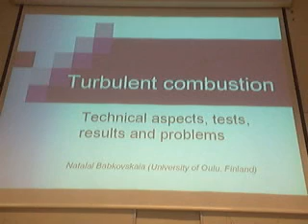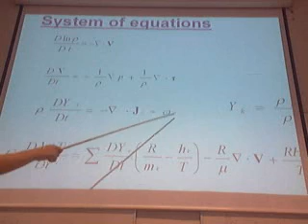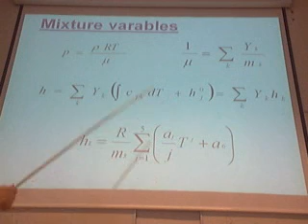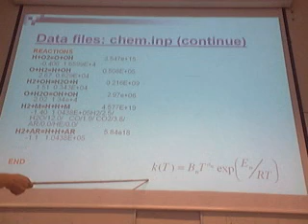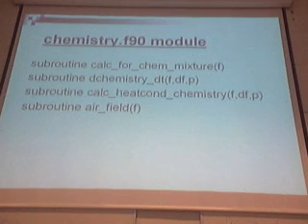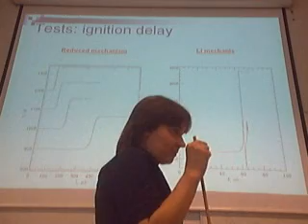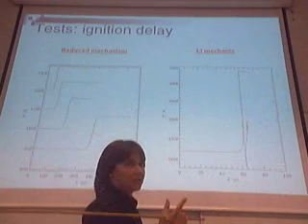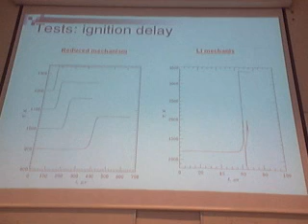2008 09 15 Natalia1